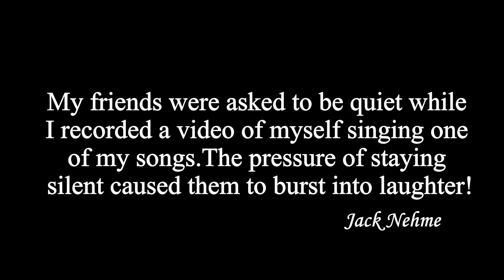The pressure of staying silent caused them to burst into laughter!